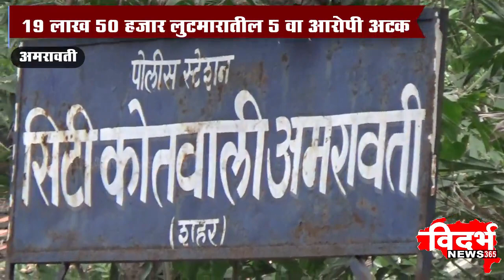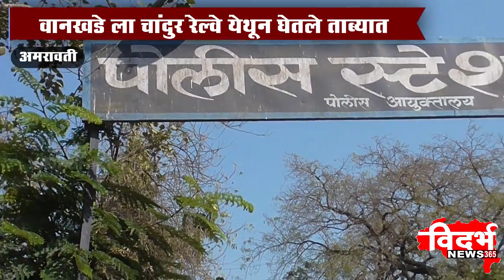Amravati | 19 लाख 50 हजार लुटमारातील 5 वा आरोपी अटक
विदर्भन्यूज365मराठी 19 लाख 50 हजार लुटमारातील 5 वा आरोपी अटक
वानखडे ला चांदुर रेल्वे येथून घेतले ताब्यात
तडीपार आरोपीच मोकाट,गुन्हात दोन तडीपार
संग्रामपूर / सोनाला PCN चॅनल नंबर. 131
 ००००००००००००००००
Youtube वरही पहा बातम्या दिवसभर
००००००००००००००००००००००००
संपूर्ण विदर्भामधील प्रख्यात व एकमेव टी. व्ही न्युज नेटवर्क